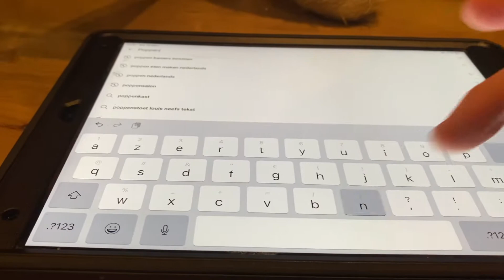Onze woonkamer is een nest! Help! Helena en moeke dan maar op hun schermpjes